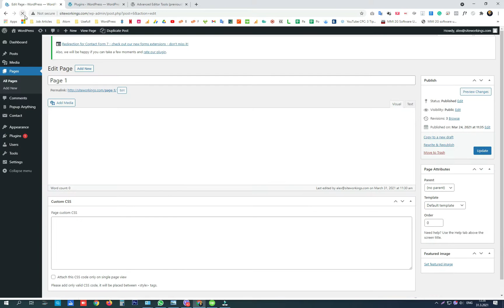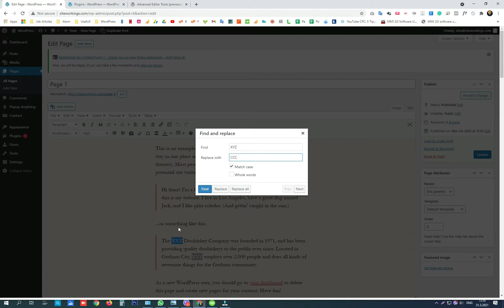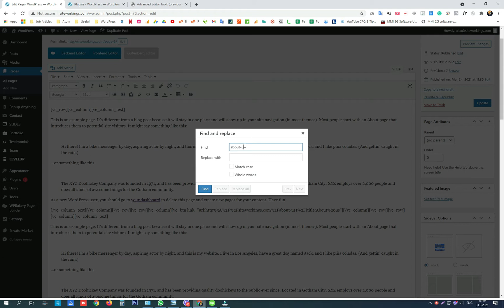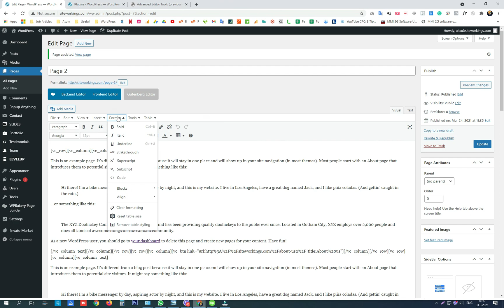How To Find and Replace Text in Wordpress Using Advanced Editor Tools Plugin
In this video, you’re going to learn how you can easily find text and replace it in your WordPress website. Whether you need to find and replace individual words or entire phrases, this tutorial will show you how to do it, step by step.

This is a process that can save you a ton of time and hassle, especially if you have just a few key words or phrases you need to switch out, either for your message, for branding purposes, or to shift the language of your content.

Part 1 of the tutorial is going to focus on how to find and replace text in the classic editor, while in part 2, you’ll learn how to find and replace text in the page builder.

In this in-depth guide, you’ll learn:
How to find the Advanced Editor Tools (previously TinyMCE Advanced) plugin, which is the plugin you’ll need to follow along with this review
How to install and activate the plugin
How to use the plugin to find text or phrases within your content
How to use the plugin to replace text and phrases automatically, as needed, within your content
How to use the plugin when you’re using the page builder Visual Composer

This plugin actually works with most page builders, so the steps you’ll learn in this tutorial can be used in most cases, regardless of exactly which page builder you’re using.

Just follow the tutorial, and you’ll be up and running without an issue.